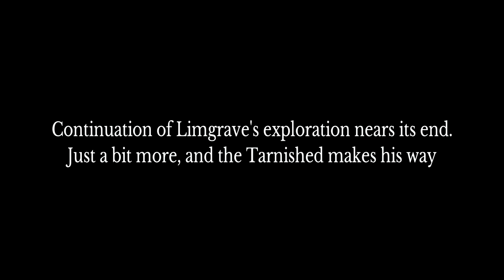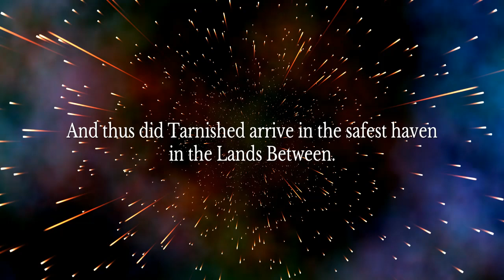Watch me play ELDEN RING - Exploring Limgrave part 6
Finally reached Stormveil Castle. What else lies in wait?